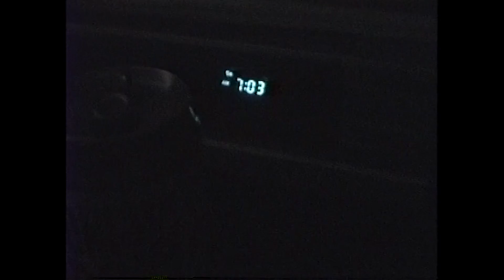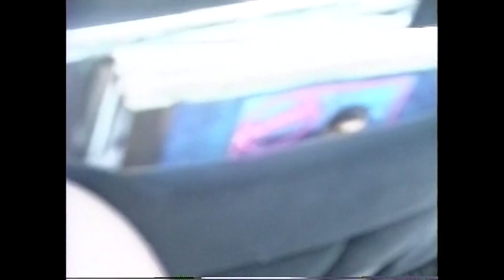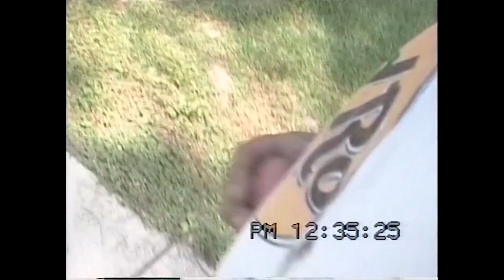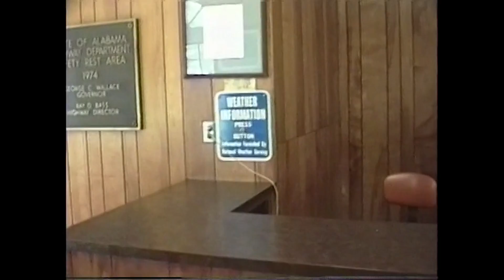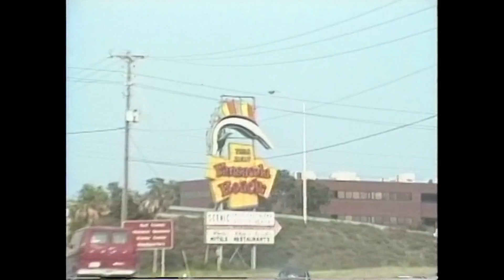90's Teens Florida Vacation (July 28, 1990) | 30 Years Ago!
On July 28th 1990, Eric and Darrell went on a trip to Navarre Beach in Florida with Darrell's parents (Sam & Julia). 30 years to the day, Darrell takes a look back.